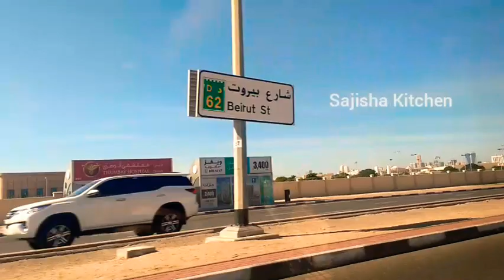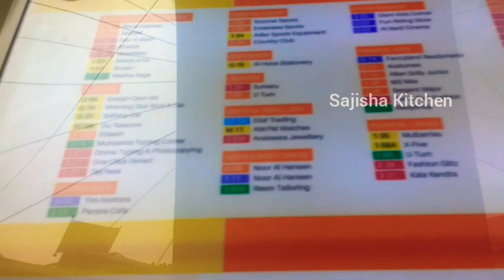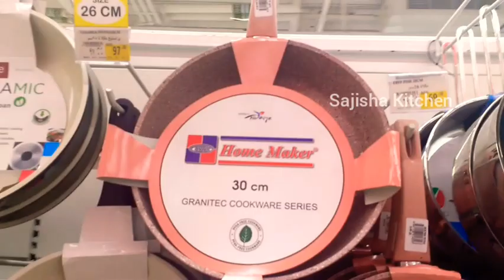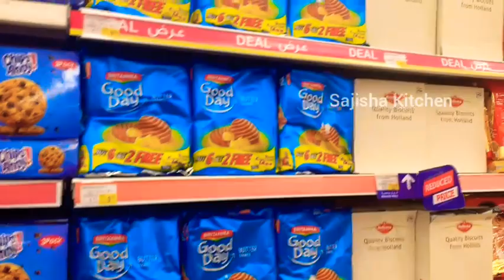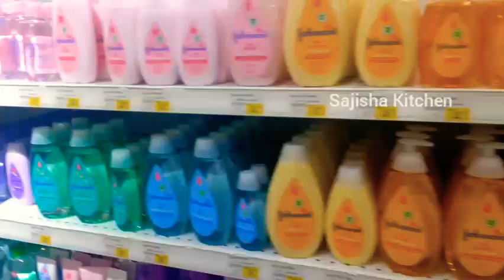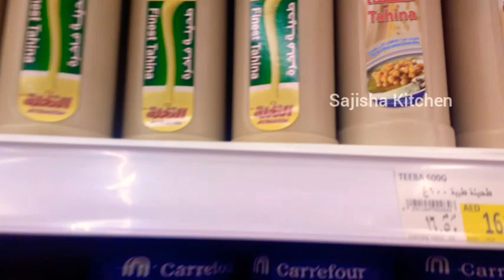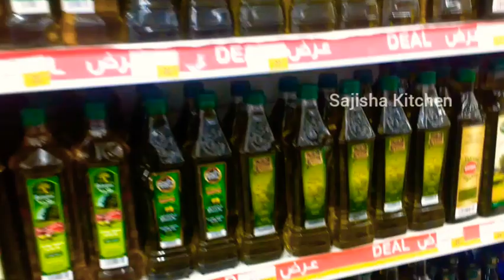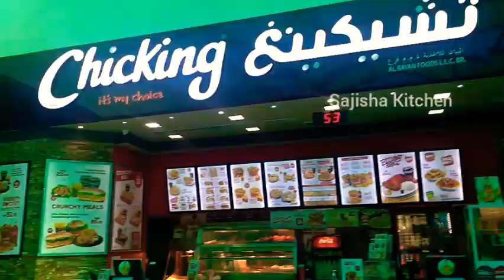Dubai shopping Vlog | துபாய் மதினா மால் டூர் | tamil vlog | mall tour in Dubai | weekday shopping